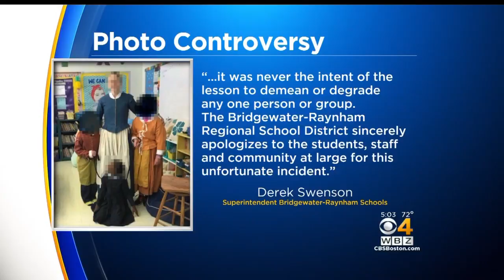School Apologizes For Photo Appearing To Show Black Girl On Leashes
The Bridgewater-Raynham School District is apologizing for a photo that appears to show a young black girl tied to two leashes. WBZ-TV's Beth Germano reports.